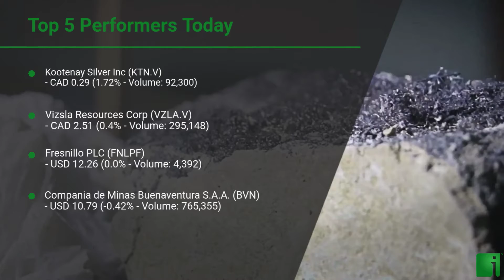InvestorChannel's Silver Watchlist Update for Friday, June 11, 2021, 16:06 EST